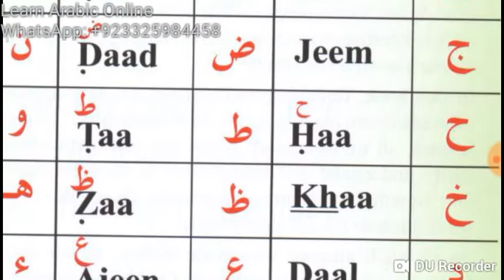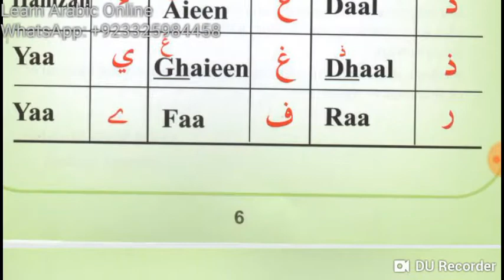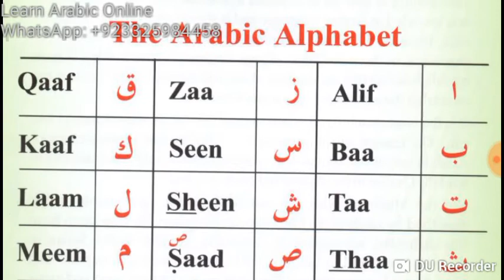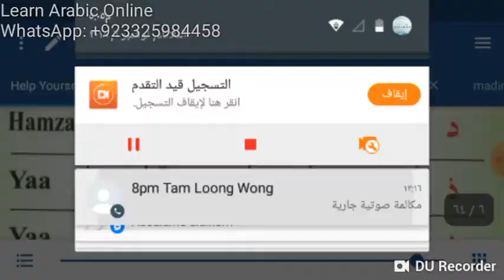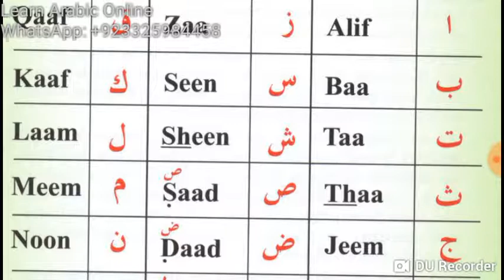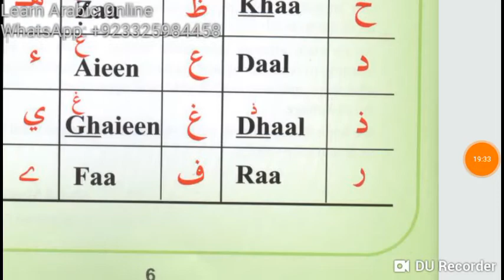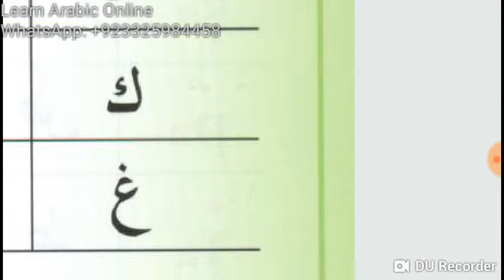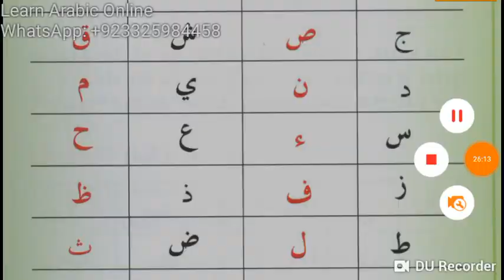Class 2 of Learn Arabic Online Course for Tam Loong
In this Class you will learn the pronunciation of Arabic Alphabets Again